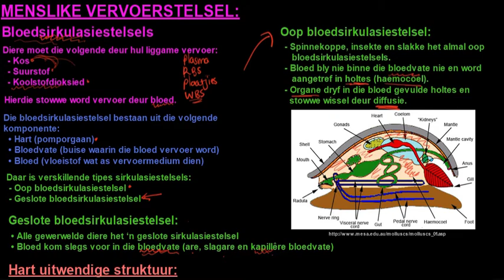Graad 10 Lewenswetenskappe Menslike Vervoerstelsels DEEL 1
In die video het ons 'n inleiding tot die bloedsrikulasiestelsel.

Bronne:

Die Antwoordreeks Graad 10 Lewenswetenskappe
Fouché, H. & Sterrenberg, L. 2013. Die Antwoordreeks: Lewenswetenskappe Graad 10. Kaapstad.